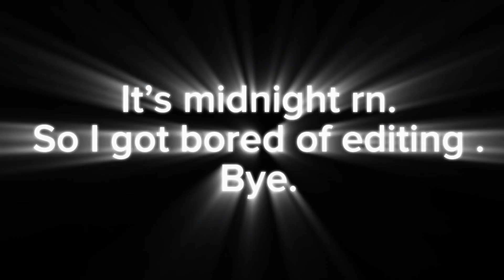Gorilla tag new Valentines update 2024!